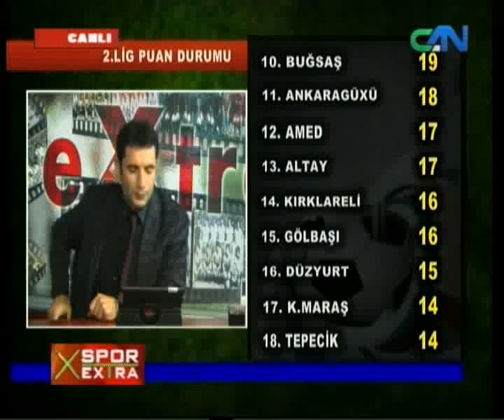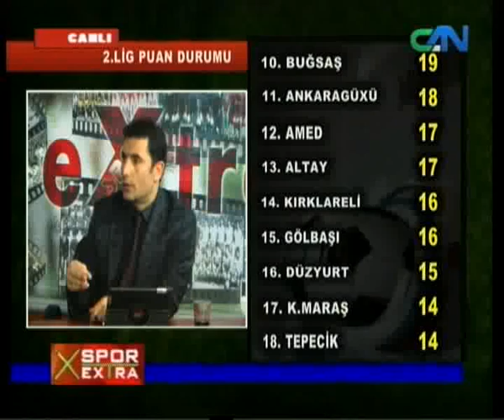CAN TV - SPOR EXTRA (09.12.2014)